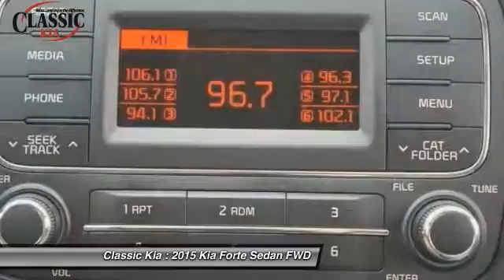2015 Kia Forte Carrollton, Dallas, Richardson, Plano F5403095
2015 Kia Forte LX

Classic Kia
2920 I-35E

Low miles indicate the vehicle is merely gently used. Looks and drives like new. $ $ $ $ $ I knew that would get your attention! Now that I have it, let me tell you a little bit about this fantastic 2015 Kia Forte that is in just outstanding condition.